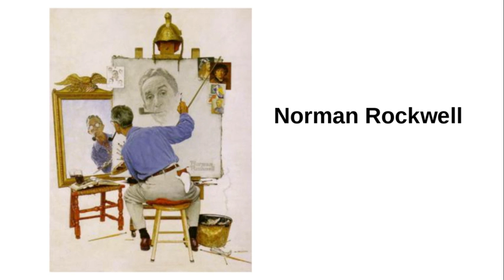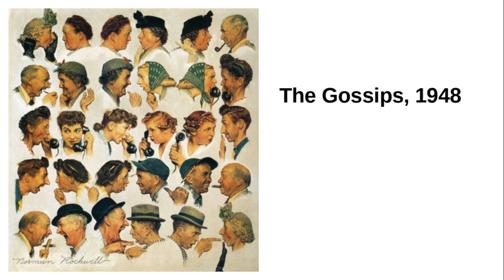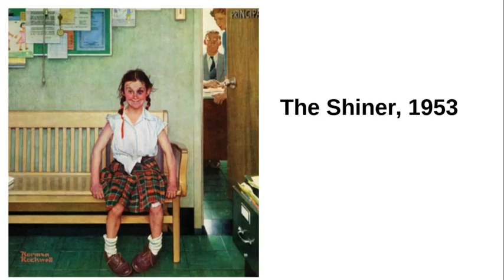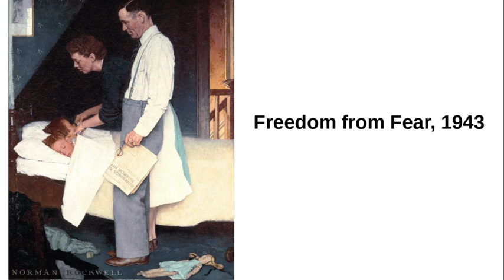Comics and Inferences Part 1